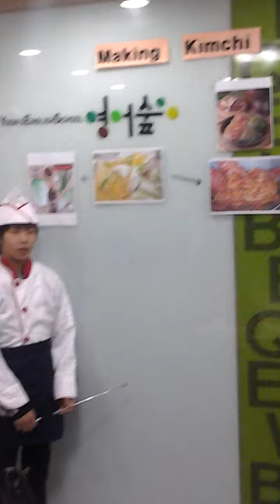영어숲발표 김치 20131122-김산